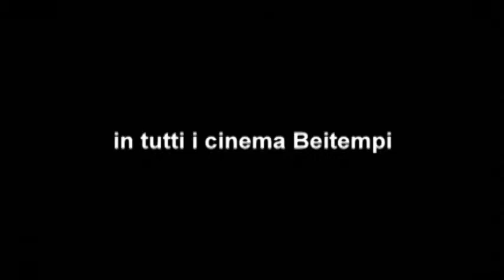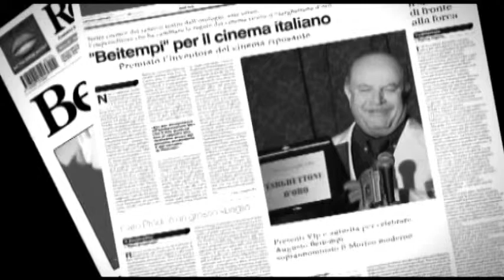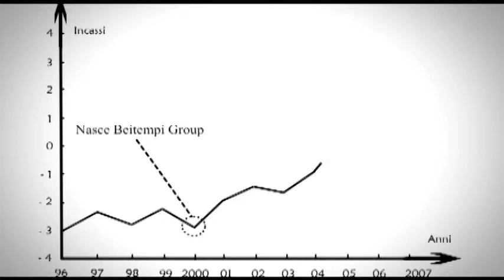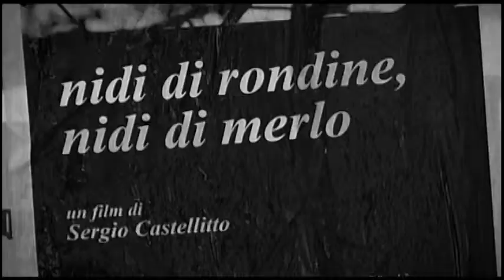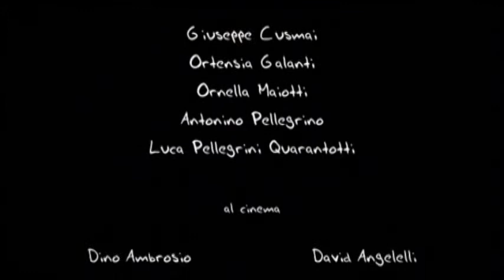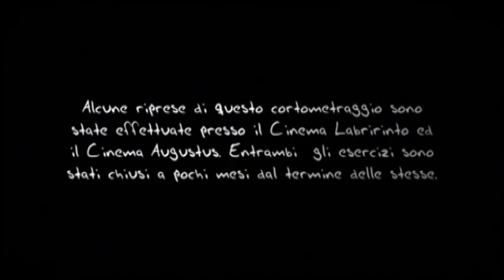BEITEMPI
Beitempi di Alessandro del Vecchio